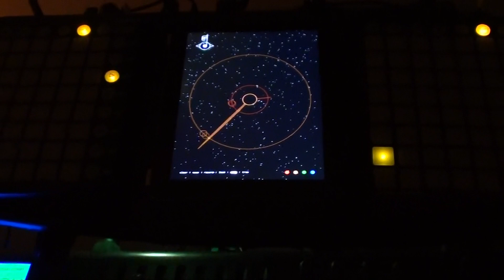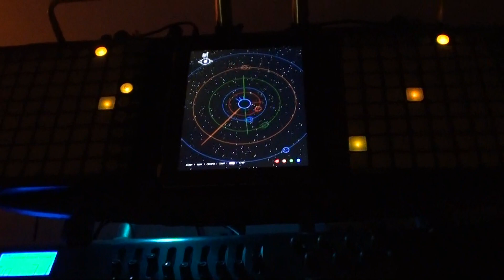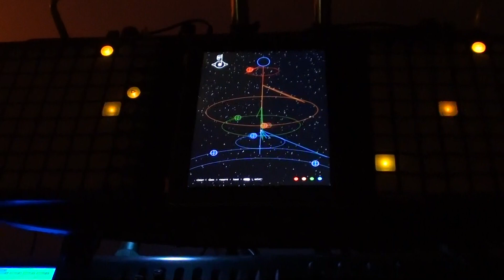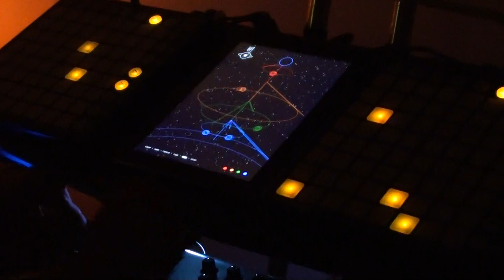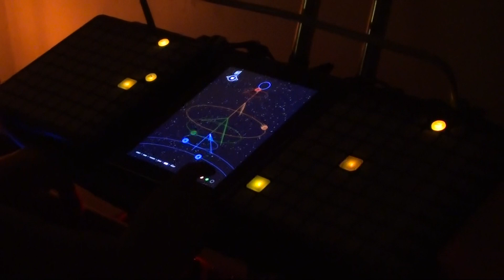Bjork´s Biophilia Solstice app controlling Launchpads and synths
Via midi over wifi the app sends notes to both launchpad channels and also my two synths...
This app is amazing, it also have a record function and a session manager, the only thing missing is the possibility to send midi data from different channels, but i still love it!
i love you so much bjork!